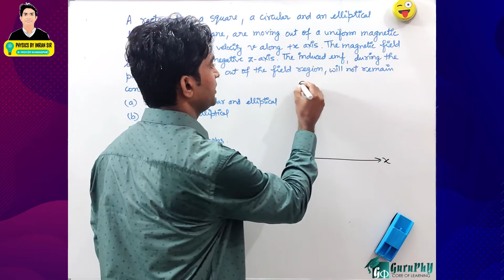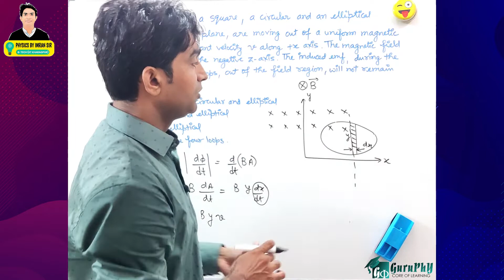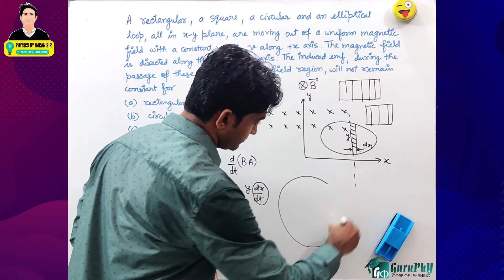Ch06QM05 Electromagnetic Induction (MCQ Assignment) Solution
A rectangular, a square, a circular and an elliptical loop, all in x-y plane, are moving out of a uniform magnetic field with a constant velocity v along +x axis. The magnetic field is directed along the negative z axis. The induced emf, during the passage of these loops, out of the field region, will not remain constant for
(a) rectangular, circular and elliptical
(b) circular and elliptical
(d) all of the four loops